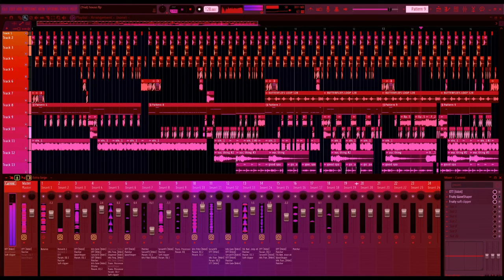this should be in rocket league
A weird lil project I had saved from last year that I liked, friends said it sounded like something from rocket league